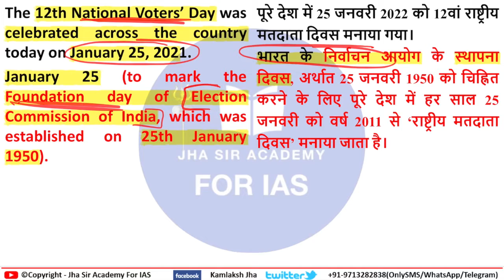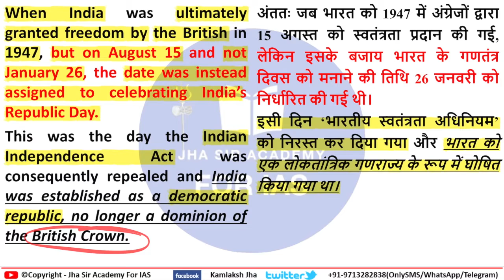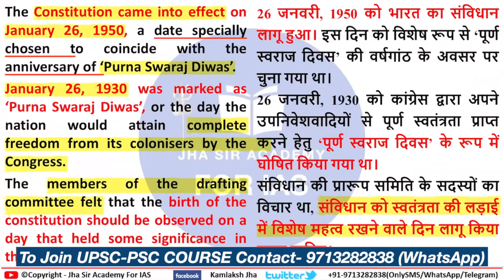Why Republic Day is celebrated on January 26th? | National Voters’ Day